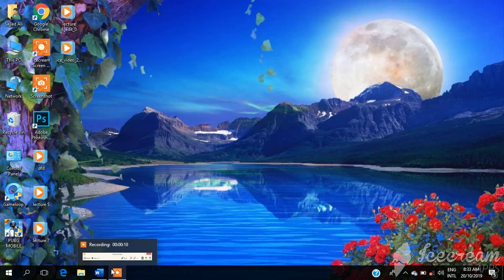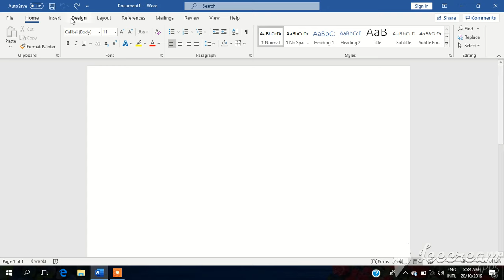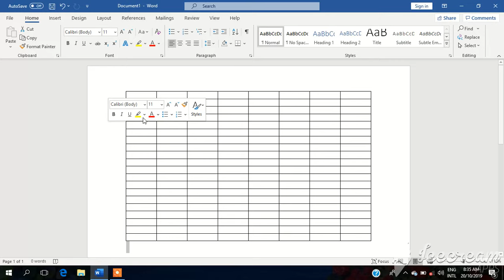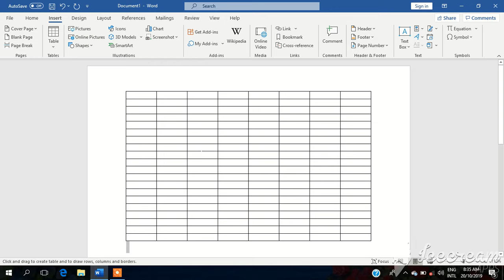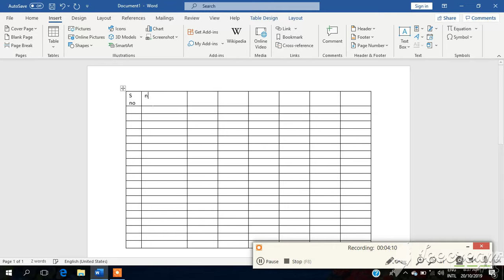how to create table of rows and column in microsoft word lec#07